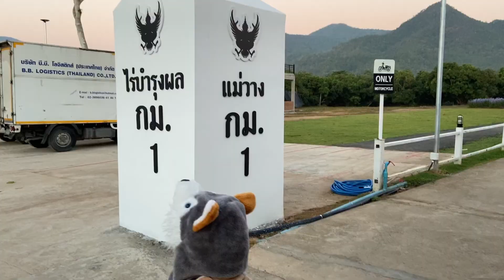ไร่บำรุงผล รีวิวนอนเต้นท์ที่ไร่บำรุงผลแม่วางเชียงใหม่สถานที่โรแมนติกเชียงใหม่ที่คู่รักครอบครัวต้องมา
รีวิว นอนเต้นท์ที่ไร่บำรุงผลแม่วางเชียงใหม่ สถานที่โรแมนติกเชียงใหม่ ที่คู่รักครอบครัวต้องมา บรรยากาศสวยงาม มีที่เล่นสำหรับเด็ก และมีจุดถ่ายรูปสวยๆที่คนที่มาถึงเชียงใหม่แล้วต้องแวะมา ที่เที่ยวเชียงใหม่เด็ดๆ

พิเศษ!!
จองที่พักท่องเที่ยวราคาถูก ผ่าน Sunshiro Channel

จองตั๋วเครื่องบินราคาถูก